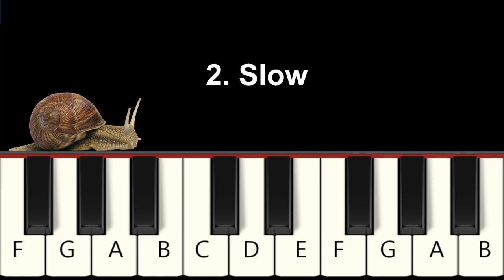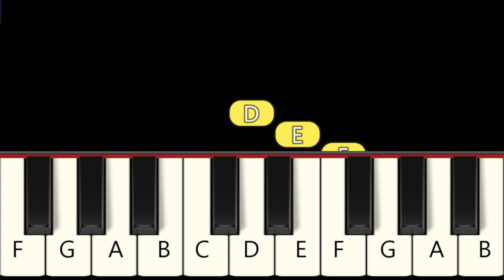Vending Machine 5 - Amanda The Adventurer Animation - Fast and Slow (Easy) Piano Tutorial - Beginner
Horror Scene

1. Fast  0:00
2. Slow 0:29